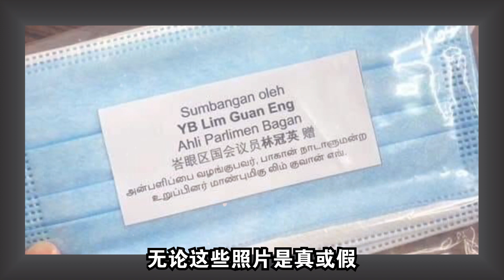国阵拿中国捐的口罩来派？用脑想都知道......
大家又给反对党的网军骗了.